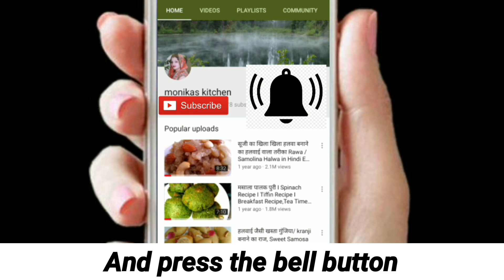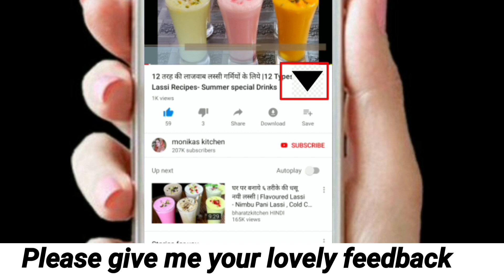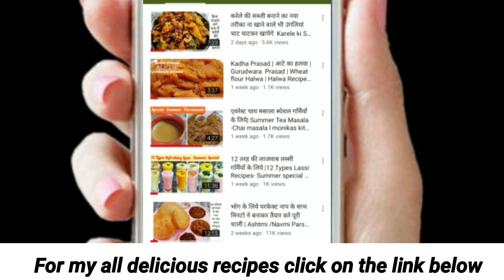2 Types Strawberry Ice Cream/गर्मियों के लिए स्पेशल without Cream /Strawberry Recipe monikas kitchen